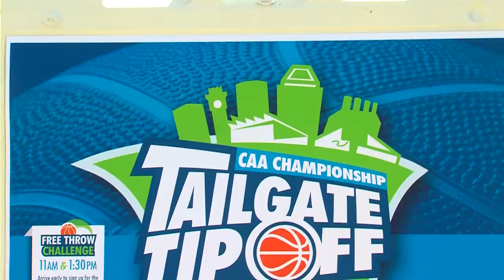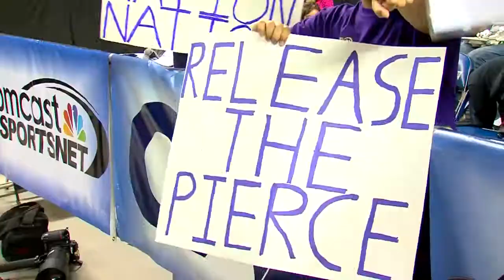2014 Men's CAAHoops Sights and Sounds - #2 Towson vs. #7 James Madison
2014 Men's CAAHoops Sights and Sounds - #2 Towson vs. #7 James Madison